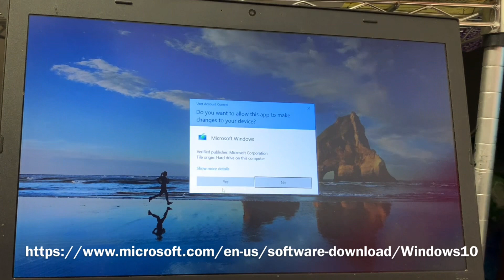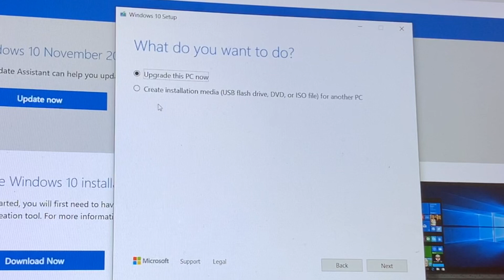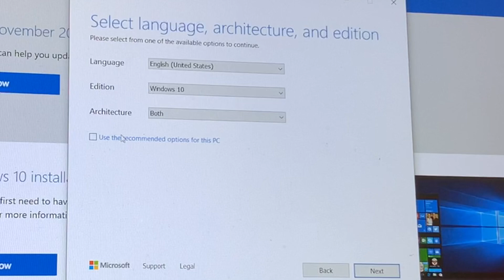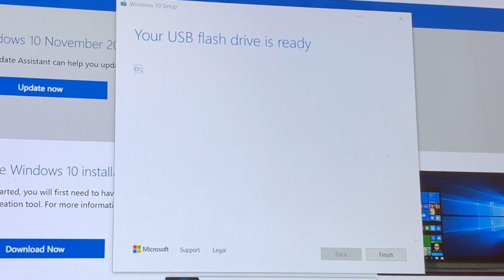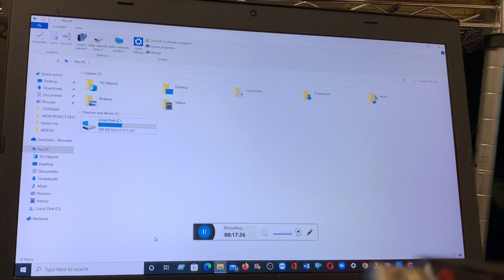কিভাবে বুটেবল ফ্লাশড্রাইভ উইন্ডোজ ১০ ডাউনলোড করবেন। How to make a Windows 10 Bootable Flash Drive